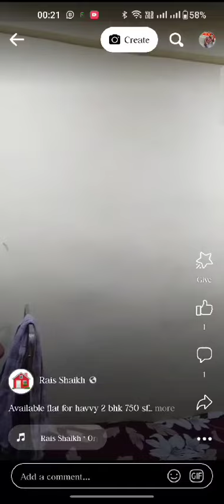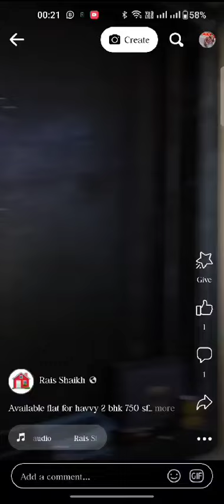2 BHK heavy deposit 7 floor available lift hai Amrit Nagar Road torch 10 lakh heavy 8104649292